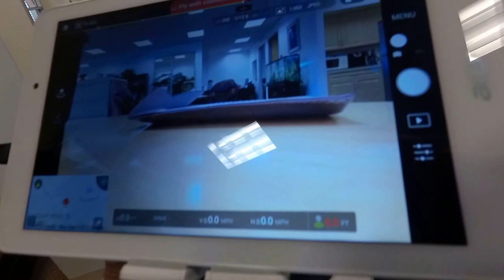QUIERE COMPRAR CASA O FINCA FINANCIADA ,LLAMAR